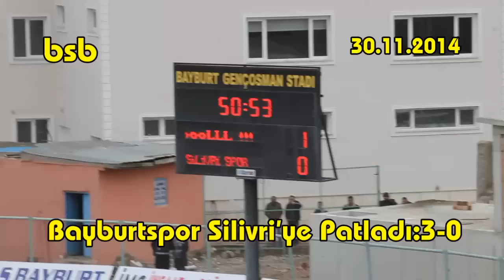Bayburtspor Silivri'ye patladı 3 -0